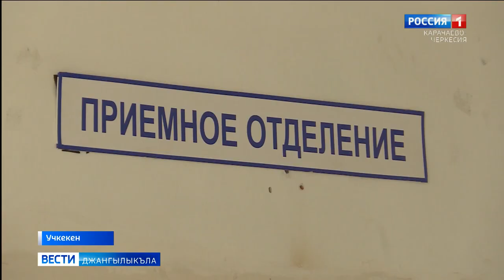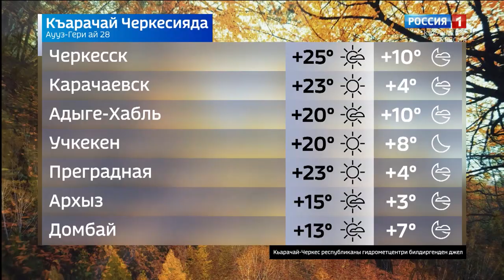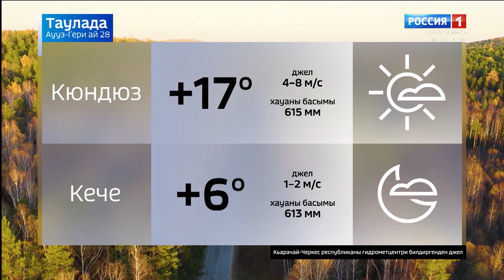Вести на карачаевском языке 28.10.2020